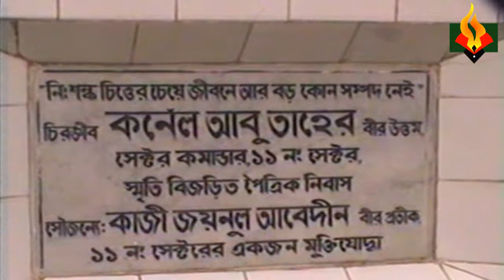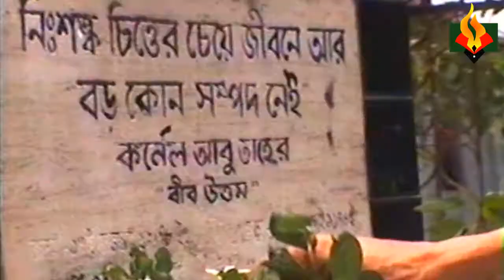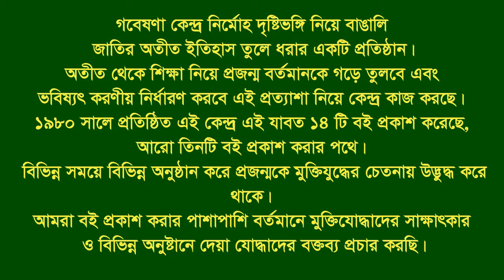Speech of Col.Abu Taher ।। Memorial meeting ।। at his own home।।